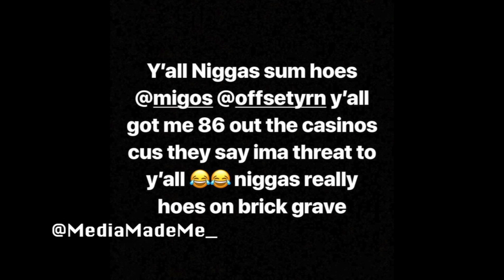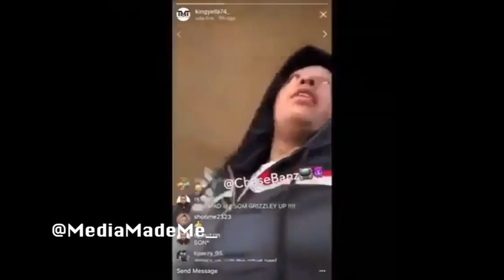King Yella " Gets Kicked Out And Banned From All Casinos By Cardi B And Offset For Dissing Them"